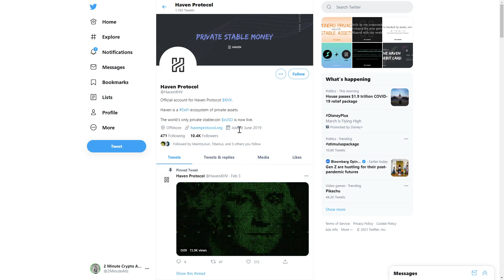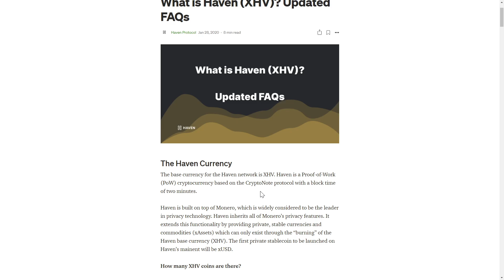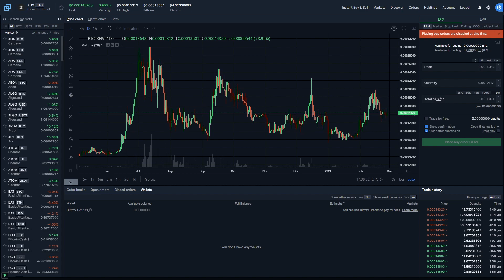Crypto Altcoin $XHV in 2 Minutes: Haven Protocol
The $XHV Token for Haven Protocol went live in 2018! By Twitter request, in this video I go over the key metrics for the token and provide a short informational overview. Nothing in the video should be taken as financial advice, the information provided in the video is publicly available, and is intended for informational use only. I will provide links below to all sites shown in this video: